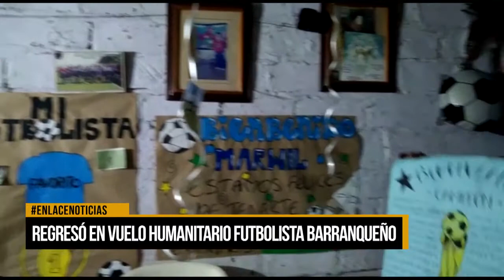Regresó en vuelo humanitario futbolista barranqueño